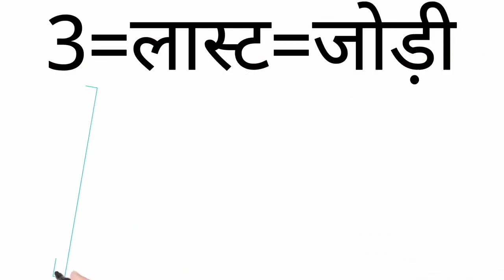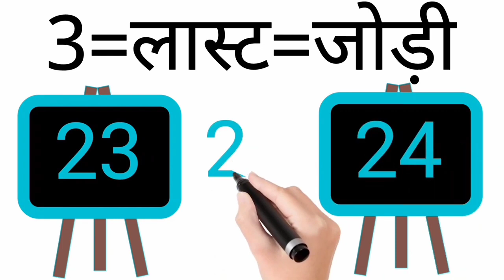7 AUGUST 2022 //SOUTH DELHI// DELHI BAZAR// SHRI GANESH//FARIDABAD RESULTS 🎉🎉 💯💯7AUGUST2022💥💥💥🎉🎉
faridabad
vip gali
punjab
disawer
patna city
delhi bazar
peshawer
gaziyabad
gali
hindustan
satta king
arab country
gali bazar
meena bazar
rajkot
india club
dream 7
up
satta bazar
shalimar
aaj ka satta number
gali king
badsah
desawar 2
delhi state
desawar night
delhi club
taj
disawar
desawer satta
aligarh gold
gurgaon
jind city
matka king
इलाग
peshawar
char minar
shri hari
tata
satta matka
dubai taj
chandigarh 2
sikandrabad
ss gold
delhi super
mumbai
nagpur
kabuli bazar
gold
moholla
faridkot
satta number today
sattaking
kaveri
old mumbai
signature bridge
jai durga
milan night
milan morning
kalyan day
kalyan satta
kalyan
milan day
old delhi
kashipur
south delhi
vip hariyana
sattaking bhai
gaziyabad
gali
satta number
new disawar
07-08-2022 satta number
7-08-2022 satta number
07 अगस्त 2022 दिसावर सट्टा
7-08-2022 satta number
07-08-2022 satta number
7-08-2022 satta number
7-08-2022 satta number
kashipur
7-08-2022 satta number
7जुलाई 2022 दिसावर सट्टा
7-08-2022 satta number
दिल्ली बाजार
श्री गणेश सट्टा
delhi bazar satta king
sri ganesh satta king
db sg satta king
7जुलाई 2022 दिसावर सट्टा
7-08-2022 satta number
7august 2022 दिसावर सट्टा
old delhi 7 August 2022 दिसावर सट्टा
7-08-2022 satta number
7 जुलाई 2022 दिसावर सट्टा
vip hariyana
south delhi
satta king bhai
himachal daily
j.d
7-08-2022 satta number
7 August 2022 दिसावर सट्टा
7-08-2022 satta number 7 august 2022 दिसावर सट्टा
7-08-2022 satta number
7 august 2022 दिसावर सट्टा
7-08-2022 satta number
7 August 2022 दिसावर सट्टा
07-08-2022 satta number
7 August 2022 दिसावर सट्टा
07अगस्त 2022 दिसावर सट्टा
satta king gali disawar
today satta video
single jodi satta number
black satta
satta jai mahakal
satta trick video
satta dhamaka
गली दिसावर सट्टा
आज का सट्टा वीडियो
दिसावर सट्टा जोड़ी
फरीदाबाद गाजियाबाद सट्टा
satta king mahakal
delhi darbar satta
shri ganesh satta
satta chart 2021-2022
satta live video
today
satta result
single jodi
gali disawar
gaziabad faridabad satta
smart satta no
7 march satta gali disawar
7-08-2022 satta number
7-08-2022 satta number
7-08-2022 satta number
07 अगस्त 2022 दिसावर सट्टा
07 अगस्त 2022 दिसावर सट्टा
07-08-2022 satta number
07 अगस्त 2022 दिसावर सट्टा
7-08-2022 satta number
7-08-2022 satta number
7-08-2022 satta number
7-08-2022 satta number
satta king up
satta up king
delhi bazar
satta king ❤️